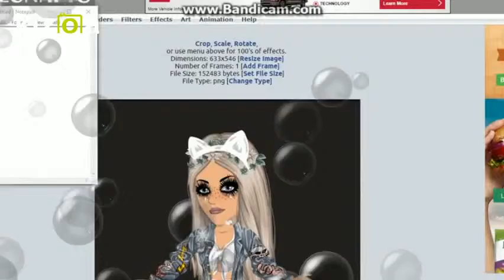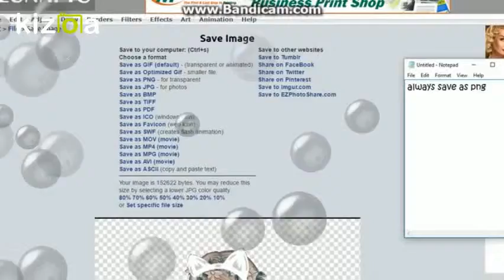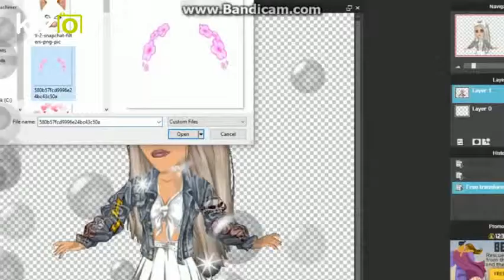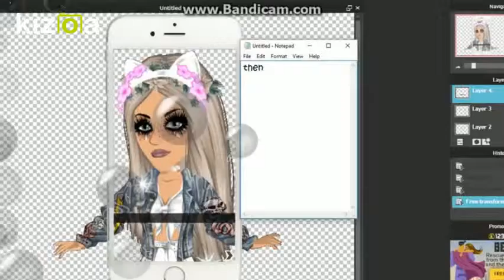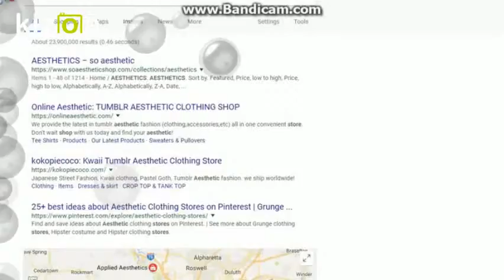How I edit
Just a short tutorial on how I edit.